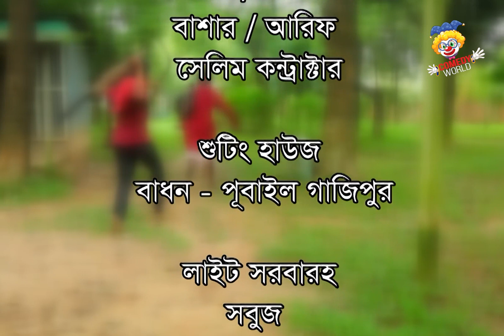ফকিরের সমাবেশ | Harun Kisinger | Luton taj | Chikon Ali | Bangla New Comedy Natok 2023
ফকিরের সমাবেশ | Harun Kisinger | Luton taj | Chikon Ali |  Bangla New Comedy Natok 2023 released in Comedy World

Title : ফকিরের সমাবেশ
Cast : Harun Kisinger | Luton taj | Chikon Ali & Others.
Label : Comedy World